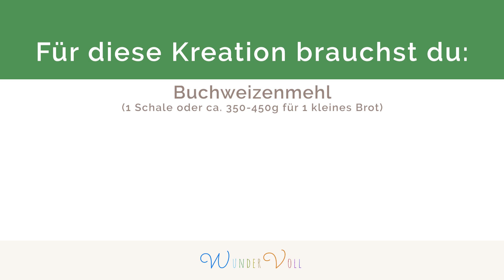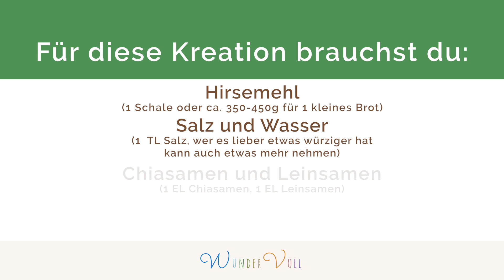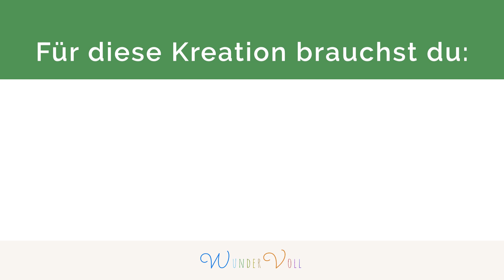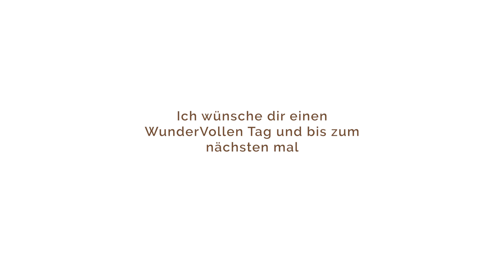Natürlich Kochen Basics EP 3: Brot (vegan/glutenfrei)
Natürlich Kochen Basics: Brot

Im Heutigen Video geht es ums Thema Brot 🤩
👉🏼 Ich mache 4 Brot aus 4 verschiedenen Mehlen. 🍽️
👉🏼Die Mehle mahle ich alle selber in einer Getreidemühle, die Körner und sind erhältlich in vielen Unverpackt-Läden

Falls ihr keine Mühle habt könnt ihr natürlich auch Mehl im Bioladen in einer Papierverpachung kaufen.

Bei allen Kreationen🌱
Verwende ich als Bindemittel 1EL Leinsamen und 1 EL Chiasamen, Alternativ kann man auch nur Leinsamen oder Chiasamen nehmen dann natürlich 2 EL

Kreation 1: Buchweizen Brot
Zutaten:
- Buchweizen Mehl (1 Schüssel 350-450g)
- 1TL Salz
- Wasser
- 1/4 Hefewürfel oder 10g Frischhefe
- Leinsamen Chiasamen

Kreation 2: Hirse Brot
Zutaten:
- Hirse Mehl (1 Schüssel 350-450g)
- 1TL Salz
- Wasser
- 1/4 Hefewürfel oder 10g Frischhefe
- Leinsamen Chiasamen

Kreation 3: Quinoa Brot
Zutaten:
- Quinoa Mehl (1 Schüssel 350-450g)
- 1TL Salz
- Wasser
- 1/4 Hefewürfel oder 10g Frischhefe
- Leinsamen Chiasamen

Kreation 4: Hafer Brot
Zutaten:
- Hafer Mehl (1 Schüssel 350-450g)
- 1TL Salz
- Wasser
- 1/4 Hefewürfel oder 10g Frischhefe
- Leinsamen Chiasamen

Bei allen Broten ist die Zubereitung folgendermassen:

Schritt 1:
1 EL Leinsamen und 1 EL Chiasamen in einer Gewürzemühle mixen, in eine Schüssel geben, mit heissem Wasser aufgiessen (4-6 EL) und vermischen bis eine Gel artige Konsistenz entsteht.

Schritt 2:
Das Mehl und 1 TL Salz in eine Schüssel geben (Optimal eine Küchenmachine mit Knethacken)

Schritt 3:
Die Hefe (1/4 Würfel oder 10g Frischhefe) mit etwas Wasser in eine Schüssel geben und gut verrühren bis sich die Hefe aufgelöst hat.

Schritt 4:
Das Hefewasser und den Leinsamen Chiasamen Gel zum Mehl dazugeben, in der Küchemaschine) (oder Alternativ mit einer Gabel/Teig Heber) verrühren und Schritt für Schritt Wasser dazugeben bis eine dickflüssige geschmeidige Konsistenz entsteht.

Schritt 5:
Den Teig in einer Schüssel bedeckt mit einen nassen Tuch für ca. 1 Stunde an einem warmen Ort gehen lassen.

Schritt 6:
Eine Kastenform mit Öl einfetten und den Teig in die Kastenform geben, im der Kastenform für weitere 20-30 Minuten gehen lassen oder bis zum Rand der Form.

Schritt 7:
Das Brot im Ofen  bei 200° für ca. 1 Stunde Backen, bei einem Brot Ober-Unterhitze bei mehreren Umluft. Sobald es schön Braun ist aus dem Ofen nehmen und es ist gut sobald es nicht mehr Hohl klingt wenn man darauf klopft.

Das wichtigste, probiere einfach aus und mache deine eigene Kreation daraus🤩🌱

En Guete mitenand🤗

Schaue gerne auf meiner Website vorbei wo bald Termine für die ersten Miteinander Kochen Events zu finden sind